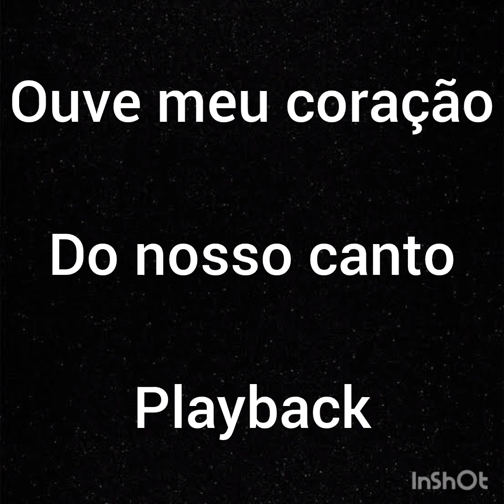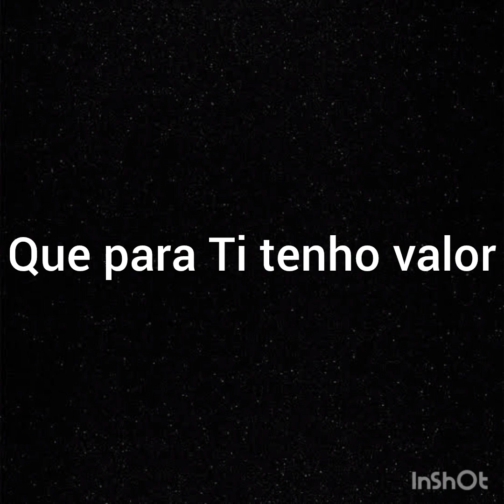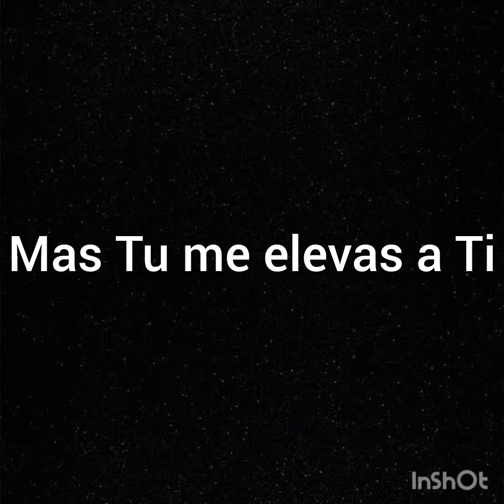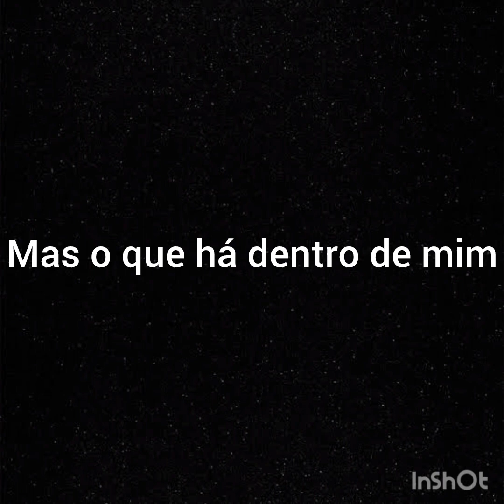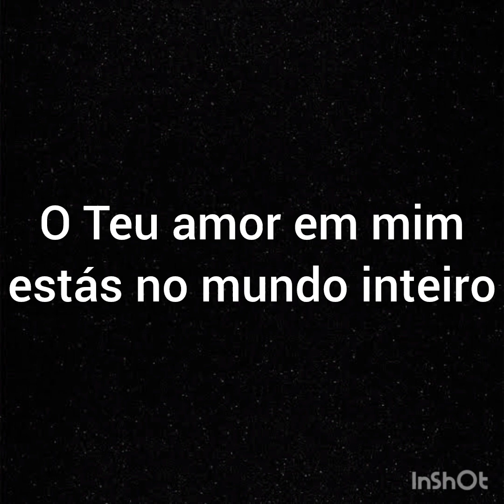Sem bateria - Playback - Ouve meu coração - Do nosso canto - Com letra